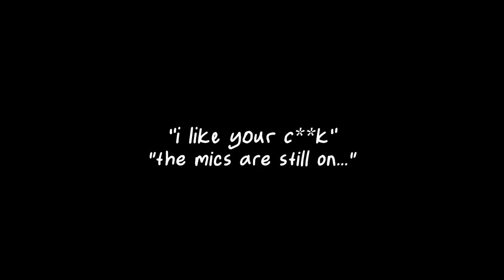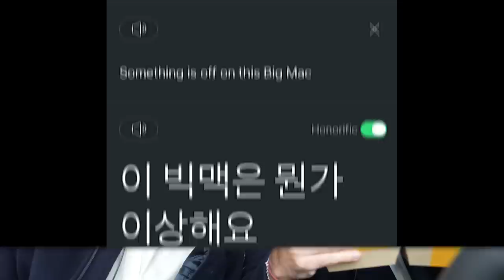Eating Every Burger I Can in 24 Hours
HOW MANY BURGERS CAN WE EAT IN ONE DAY?!

does Derek paint his nails?...